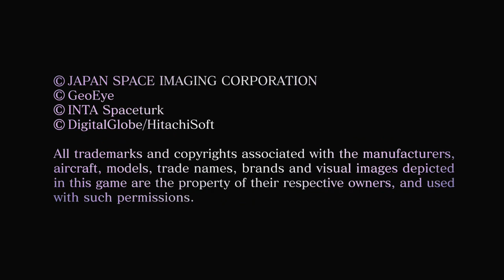Ace Combat 6 Fires of Liberation trailer (HD).